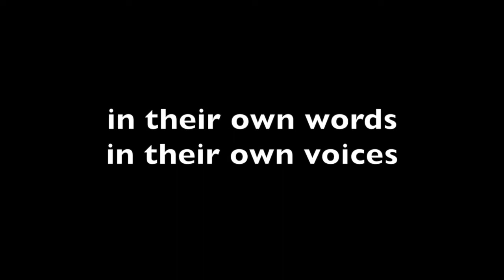Thought for Today on Religion Matters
Introducing a brand new feature on Religion Matters, KFM Radio's weekly religion, reflection and social issues programme, presented by Brenda Drumm.